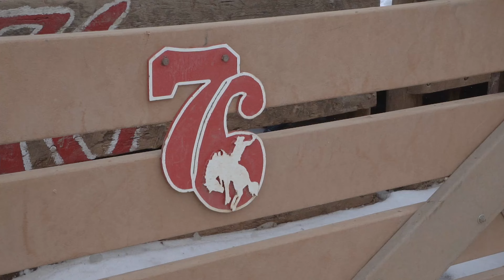THE ONE ft. Travis Kern